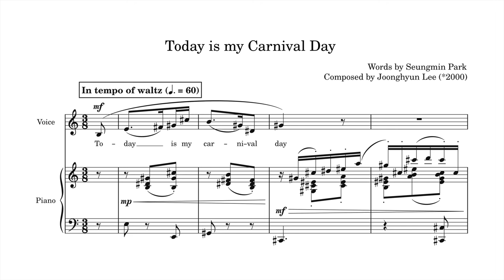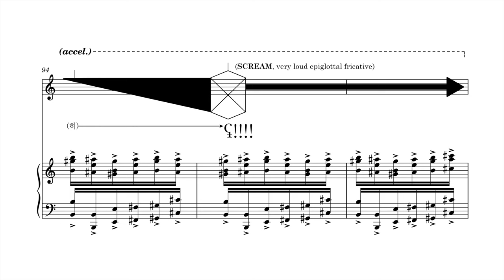Joonghyun Lee : Today is my Carnival Day I (2022, Original Version)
Joonghyun Lee (이중현, *2000~) : Today is my Carnival Day (2022)
A musical number/aria for Soprano and Orchestra
composed for a short film, "Carnival"(2022)

Sanha Park (박산하), Soprano
MIDI Orchestral Playback

commissioned by Seungmin Park @under_rabbit
Mixed and mastered by Minhyeok Kwon @popsick1279

The piece is composed for a motion picture entitled “Carnival”(2022) as requested by the screenwriter, Seungmin Park, based on his text and script. The arrangement was made for the concert encore or a very small finale of the program.

The synopsis of the film is about a girl with a chronic heart disease; who is neglected and compared to her twin by her mother. The family got into a car accident while coming home from the carnival, and the protagonist got her twin sister’s heart transplanted afterward as she was more likely to survive the crash. Engulfed by the grief of the loss of her favorite child, the mother treats the protagonist as her dead twin to forget about it.

The number/aria was written based on the lyrics provided by the screenwriter, and as the recurring keywords of the script were “heartbeat” and “clock”, I tried to integrate the two themes into the music too. In the orchestral version, the abrupt and accentuated sounds represent the heart attack, as they are irregular to the flow of the music. And the tempo of the music was synchronized to one second per bar to make it a moderately paced Waltz. It has several dissonant moments, for the text was about the protagonist rejoicing about her ‘rebirth’ thanks to her twin sister’s heart. A little twisted joyfulness is shown in the piece, as her life was like a shadow in contrast to her illuminated, brilliant twin.

Lyrics:

Today is my carnival day
찾아 주신 여러분 (Everyone who's visited)
모두 환영합니다 (Welcome to you all)

오늘부턴 새로운 축제만 가득할 거니까 (from today, it'll be full of new fests)
기다림은 안녕히 (Goodbye to waiting)

Today is my new birthday
오늘부턴 행복한 미소만 가득할 거니까 (from today, it'll be full of blissful smiles)
괴로움은 안녕히 (Goodbye to suffering)

매일 매일이 그림자같던 날들에 (Can sunshine like a gift)
선물 같은 햇살이 비출 수 있을까 (shine all the shadowy days)

*a citation of Schumann's "Carnaval"*
"정말 믿기지가 않네...(I hardly can believe it...)"(narration, excluded)

이제는 행복한 날들만 가득 (from today, only blissful days)
이제는 즐거운 날들만 가득 (from today, only joyful days)

진정한 축제는 이제부터 시작 (Real carnival begins now)
새로운 나로 태어날 거야 (I shall be born anew)

새로 얻은 내 삶이 (a new life I've been given)
새로 얻은 심장이 (a new heart I've been given)
사랑 받을 그날을 (for the day for them to be loved)
영원히! (FOREVER!)

(Seungmin Park)